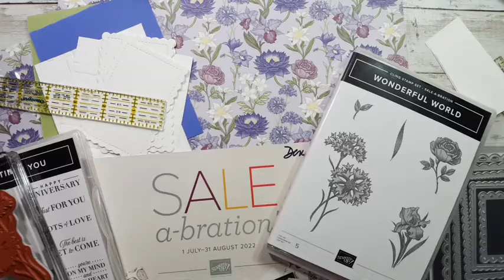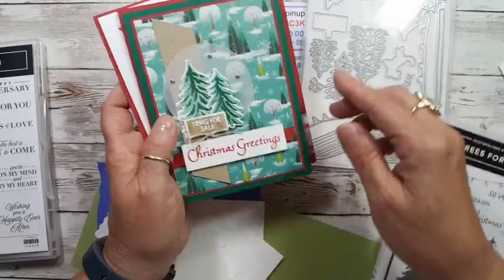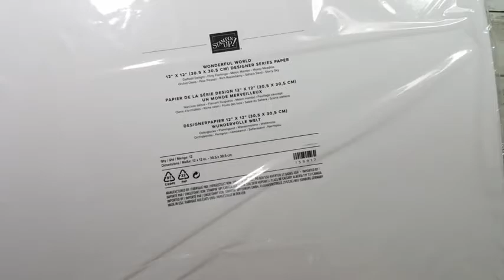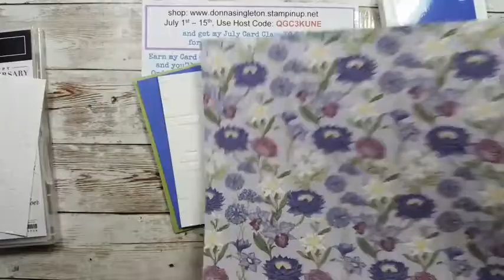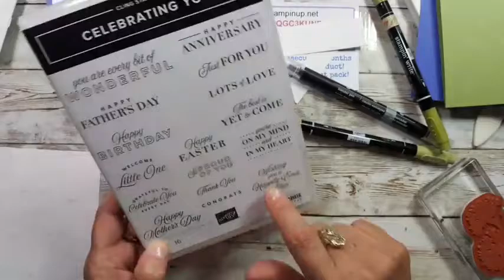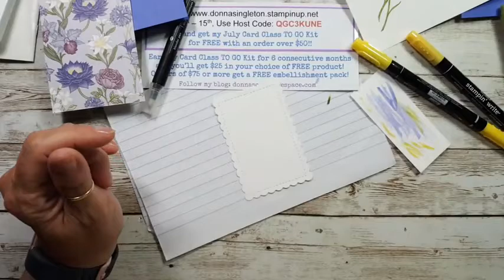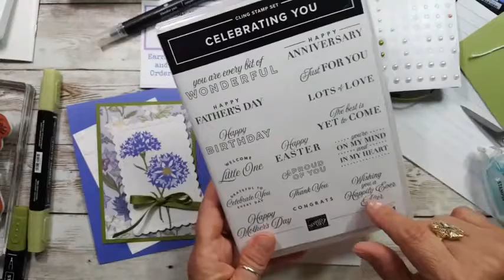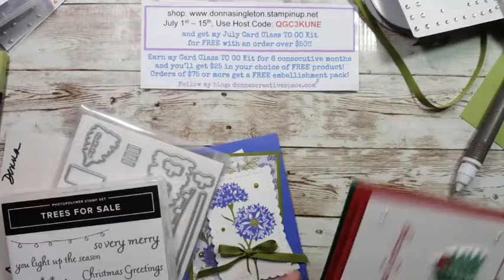Wonderful World Sale-a-bration Item from Stampin' Up!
Donna's Creative Space!